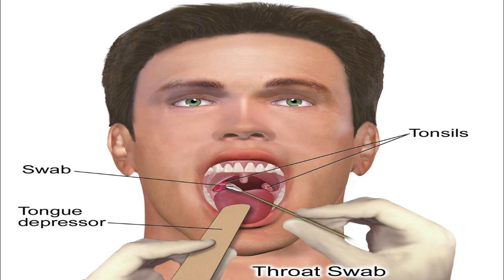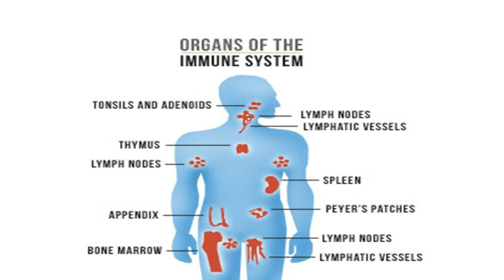Corona virus चीन सहित पूरी दुनिया में दहशत फैलाने वाले कोरोना वायरस के बारे में जानिए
आजकल आपने टीवी न्यूज़ या अख़बारों में  कोरोना वायरस के बारे में जरूर पढ़ा होगा हम आपको उसके बारे में सारी  जानकारी देंगे तो शुरू करते है

कोरोना वायरस क्या है ?
कैसे  फैलता है ये कोरोना वायरस ?
कोरोना वायरस के क्या लक्षण है ?